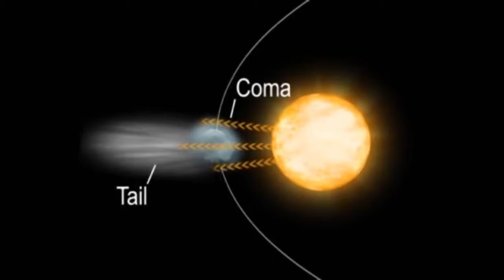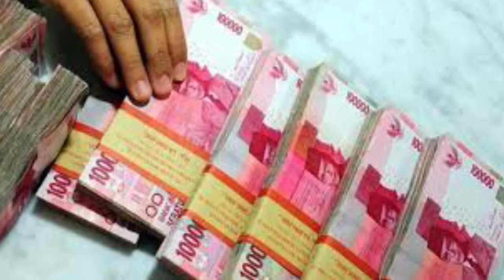LINTANG KEMUKUS: Mitos Jawa apa artinya?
Arti mitos Jawa lintang kemukus dan penjelasan arti ilmiah